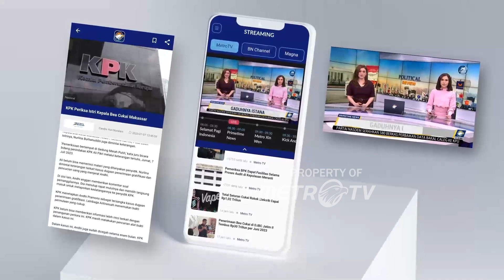Rodrygo Kecewa Tak Masuk Kandidat Ballon d'Or 2024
MetroTV, Winger Real Madrid, Rodrygo akui dirinya kecewa karena tidak masuk nominasi Ballon d'Or 2024. Ia, menganggap bahwa dirinya layak masuk daftar 30 kandidat pemain untuk memperebutkan titel bergengsi individual itu.